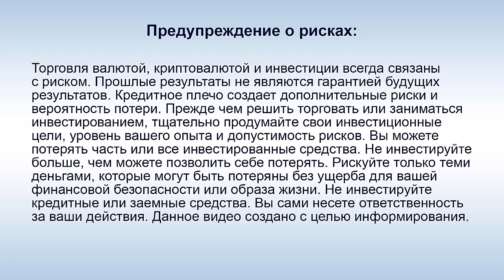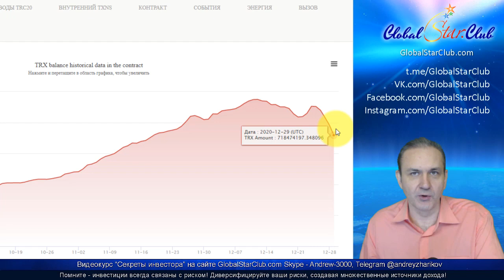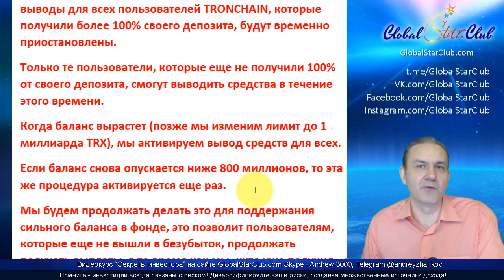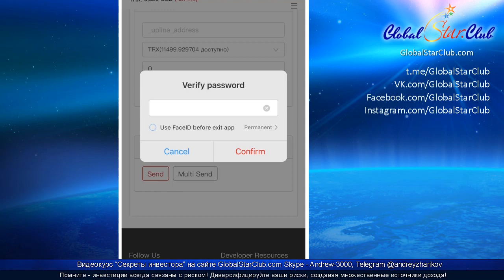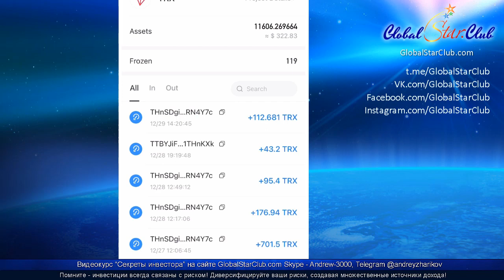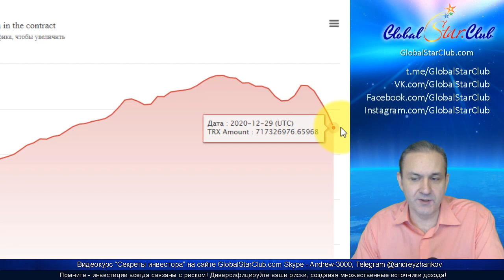TronChain - Вывод заблокировали! Что делать?